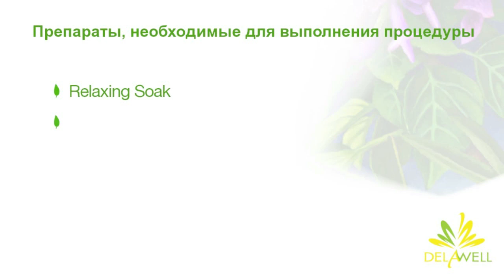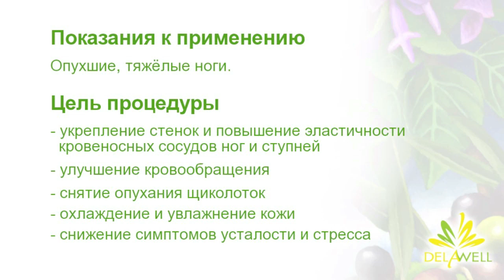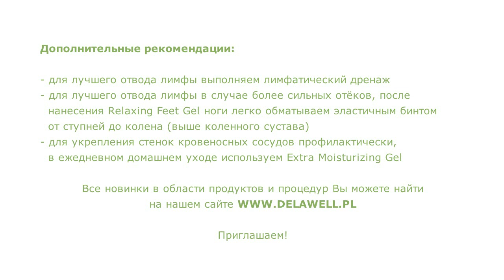„Мгновение успокоения".mp4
Профессиональный СПА - уход за ладонями и стопами